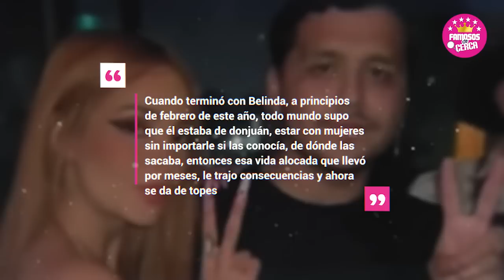🖤🎚️ 𝗘𝗦 𝗜𝗡𝗖𝗨𝗥𝗔𝗕𝗟𝗘 ? Christian Nodal 𝗣𝗔𝗚𝗔 𝗟𝗔 𝗙𝗔𝗖𝗧𝗨𝗥𝗔 Por Tantas Relaciones Libres 🎚️😭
Estas Son Las Graves Consecuencias que Christian Nodal Tiene Que Pagar por Todos Los Excesos en sus relaciones con mujeres y en las borracheras.

 BIENVENIDOS!!!
suelta la sopa
televisa
exclusivas
venga la alegria
tv azteca
polemica
chismes
Entertainment
farandula mexico